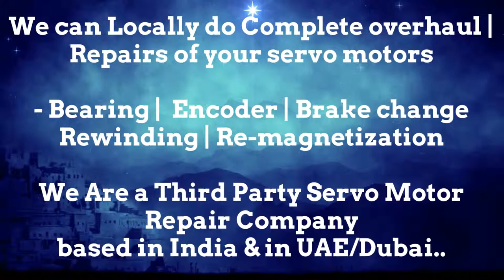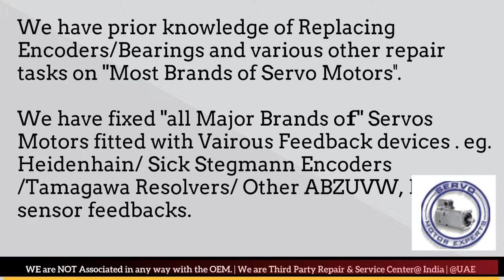Bodine Electric India Servo Motor Repair Ghaziabad Gurgaon Hyderabad Indore Jaipur Maharashtra